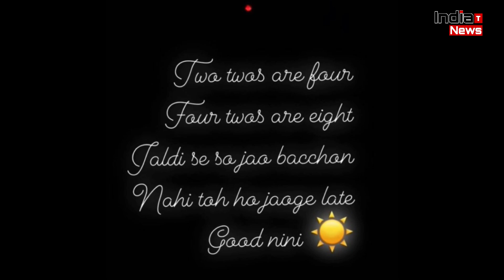Shehnaaz Gill अपने Fans के लिए लेके आ रही बड़ा धमाका !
India Trending News (ITN) : Shehnaaz Gill Upcoming Project |  Shehnaaz Gill and Siddharth Shukla | Shehnaaz Gill Latest News & Updates